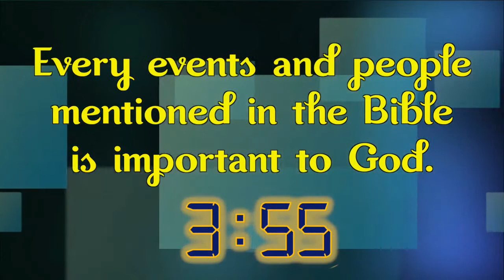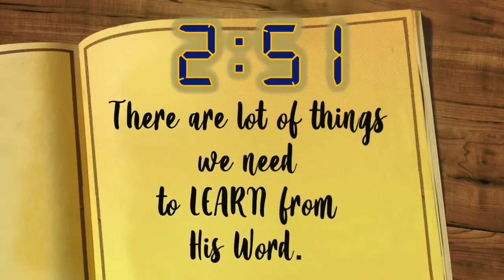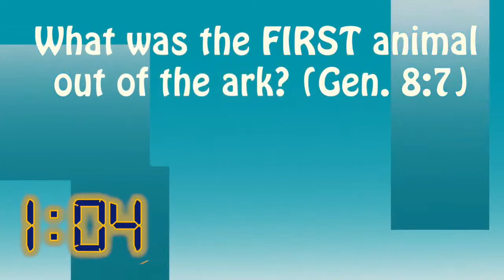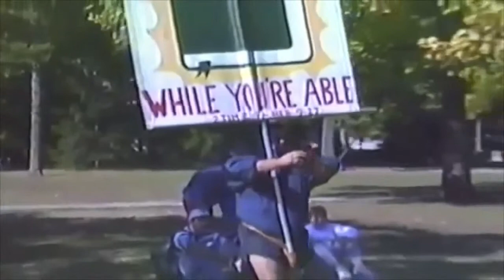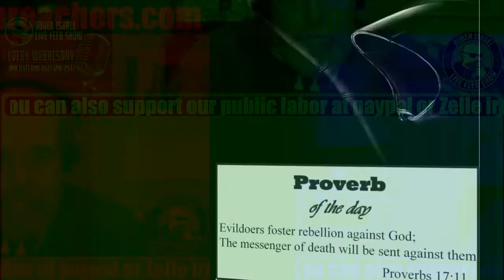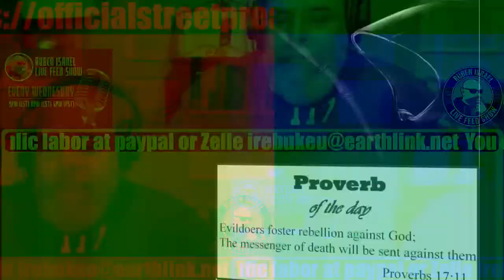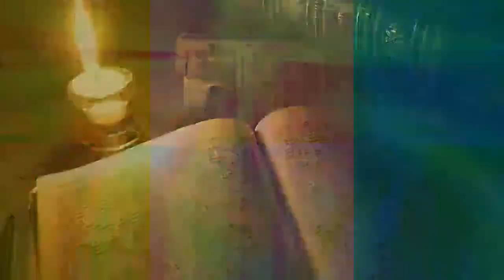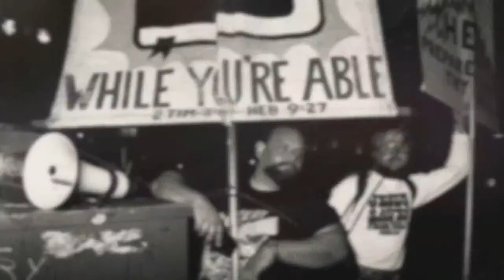Sweden is AntiChristian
Dario Gjorushevski is a street preacher in Sweden who is joining us to warn of the dangers of not going out and preaching the Gospel